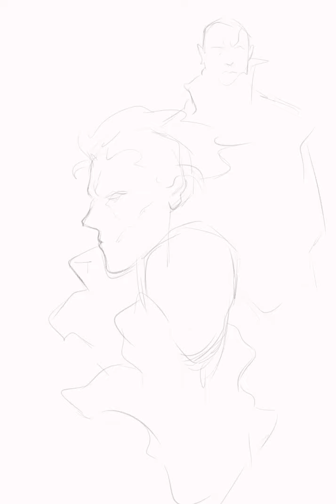Yoji Shinkawa study timelapse - CLIP STUDIO PAINT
back to roots.